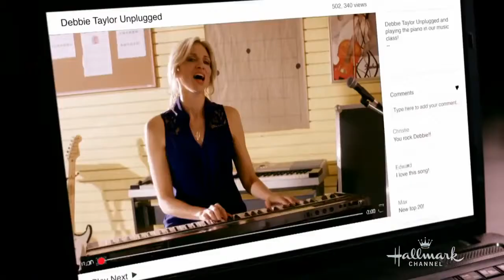Summer of Dreams Starring Debbie Gibson and Robert Gant Hallmark Channel